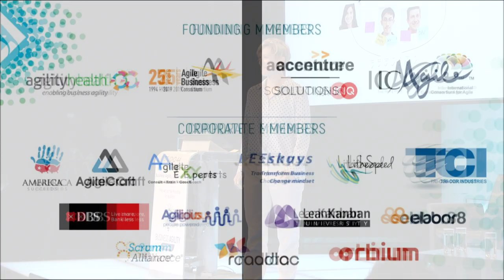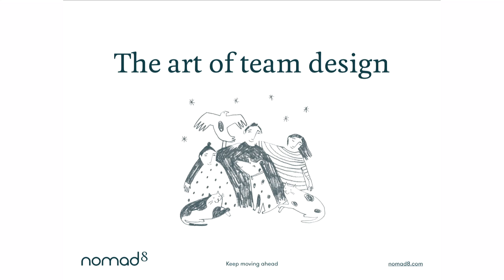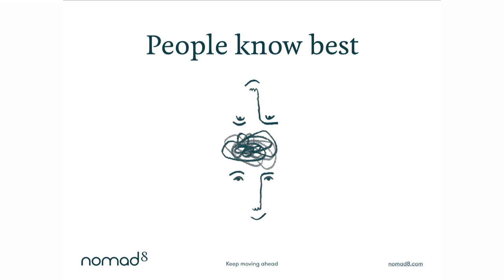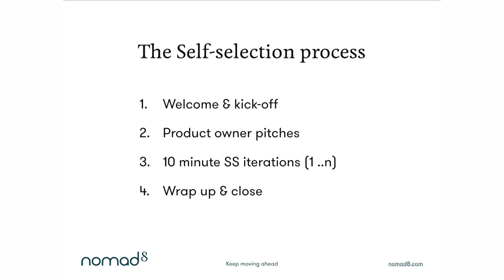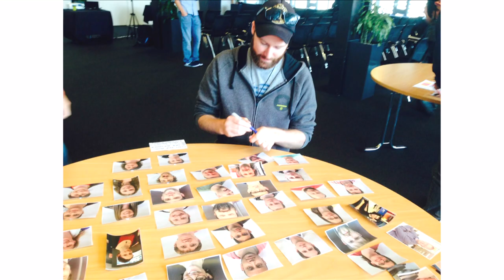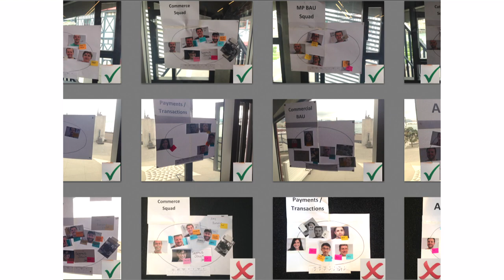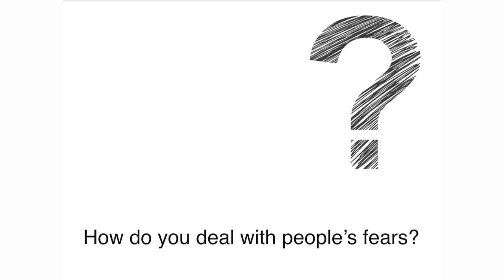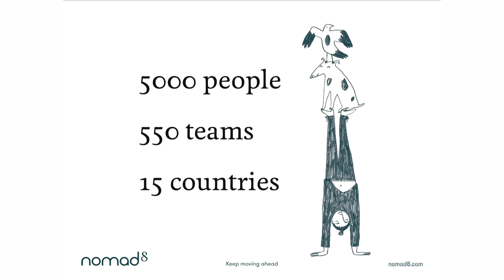How Self-Selection Lets People Excel by Sandy Mamoli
Download the slides and learn more in the Business Agility Library
Here’s a radical idea: Trust people to know best and let them decide which team they should work in. Let them Self-Select!

Self-selection is the simplest, fastest and most efficient way to form stable(ish) teams, based on the belief that people are at their happiest and most productive if they can choose what they work on and who they work with. In this talk I will share a repeatable process and a wealth of experiences from more than five years of running Self-Selection events in small and large organisations all over the world.

Sandy Mamoli | Agile Coach @ Nomad8

I am an Agile coach with a focus on organisational culture and leadership. From working with global enterprises in Amsterdam, Stockholm and Copenhagen to being one of New Zealand’s leading coaches, I bring my practical flair and passionate advocacy for all things Agile to businesses around the world.

I work with a wide range of organisations and help them create an environment conducive to high performance and creativity. I specialise in teams outside of technology, predominantly business and leadership teams.

I am a former Olympian, an international keynote speaker and author of „Creating Great Teams – How Self-Selection Lets People Excel“. I have a masters degree in artificial intelligence and I know quite a lot about Agile.